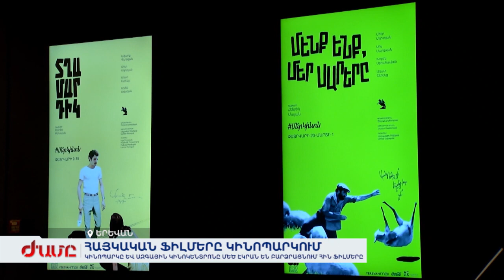Ազգային կինոկենտրոնը և ԿինոՊարկը մեծ էկրան են բարձրացնում հին ֆիլմերը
Հայկական կինեմատոգրաֆի գանձերը թվայնացվել են ու արդեն մեծ էկրանին են: Երկու ամիս շարունակ երևանցիներն ու մայրաքաղաքի հյուրերը կարող են ամեն օր կինոդահլիճում վայելել հին հայկական ֆիլմերը: